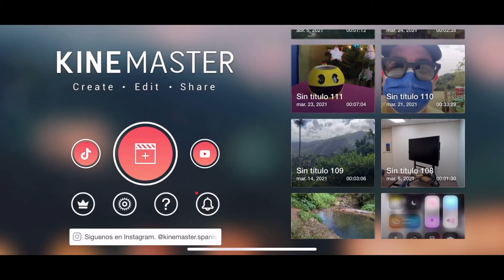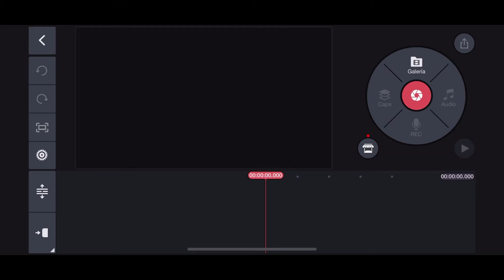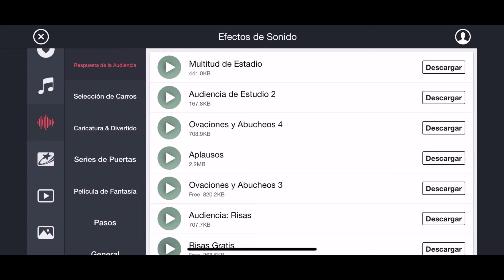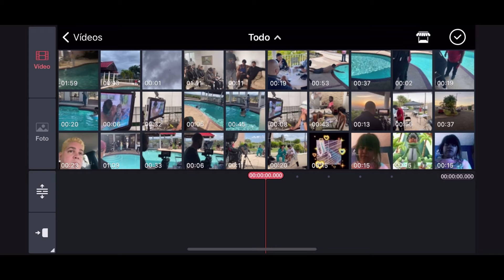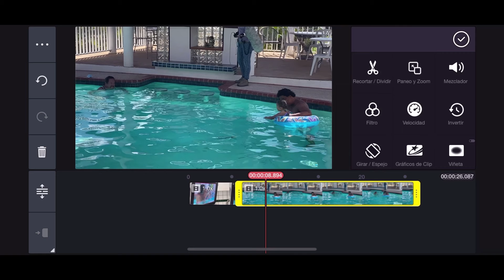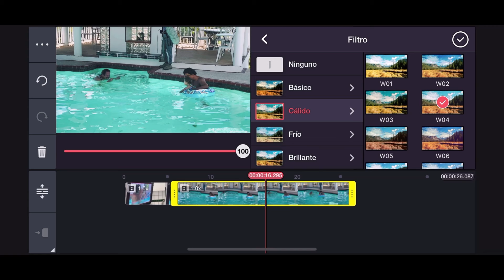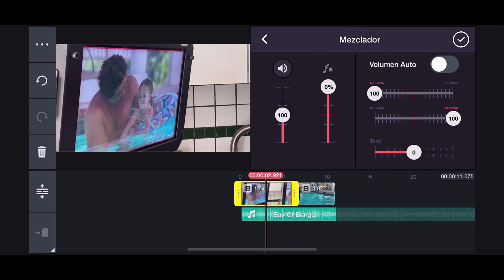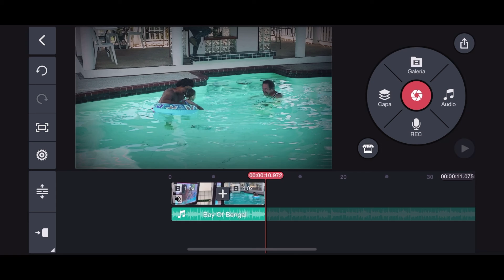Producción de Cine 133: Kine Master Intro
El profesor y cineasta Eduardo Rosado nos presenta un APP de Edicion: Kine master.